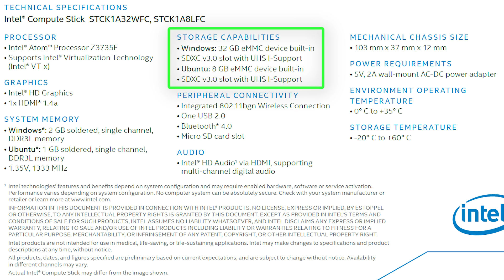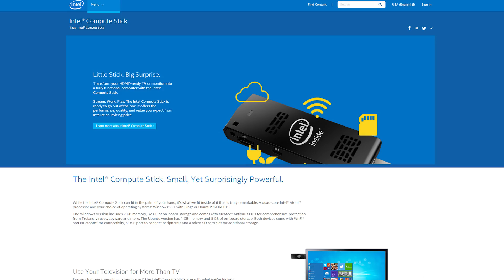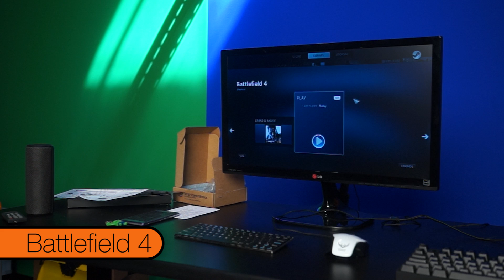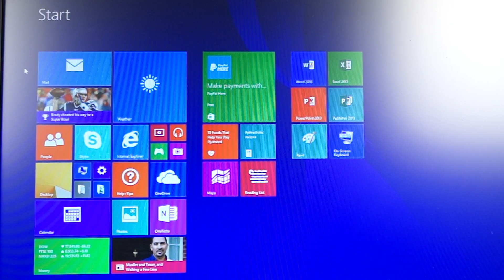Intel Compute Stick Review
Intel's Compute Stick is a full Windows PC in a HDMI dongle. So how useful is a computer you can swing around on a lanyard? You tell me, I don't have any lanyards.

Episode Credits:
Host: Jack Sui
Writer: Jack Sui
Editor: Kalvin Shum